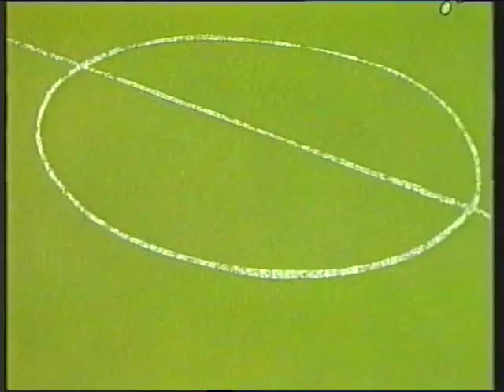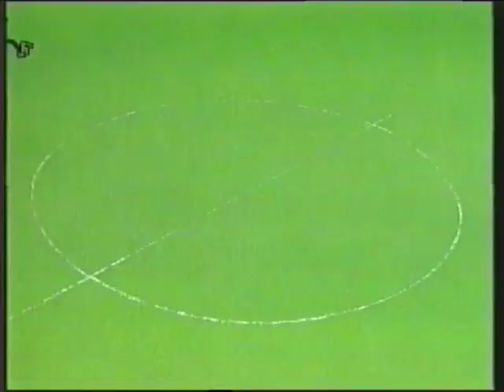Zoo Cup - Del 1 av 4 - swedish/svenska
Zoo Cup dubbed in swedish - Part 1 of 4

Zoo Cup dubbat på svenska - Del 1 av 4

Presenteras av den klassiska Bo A Orm